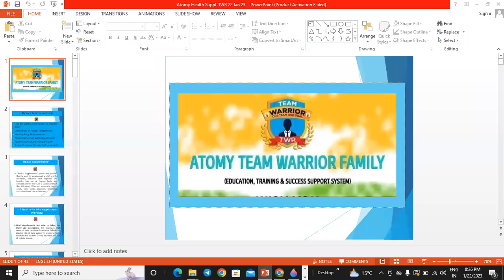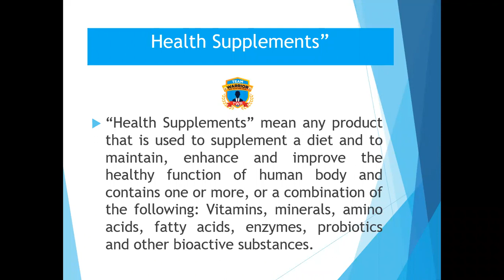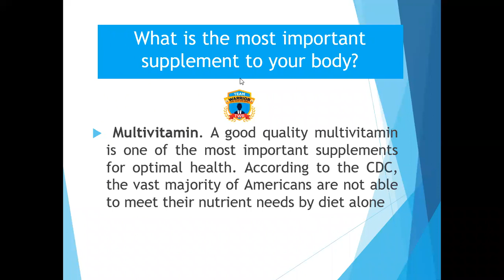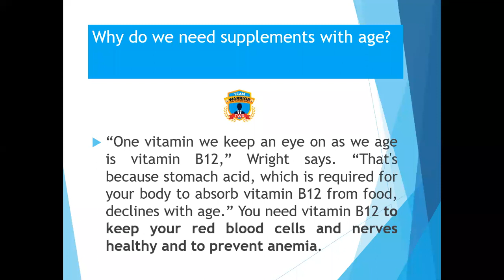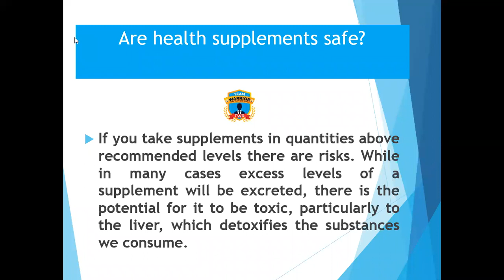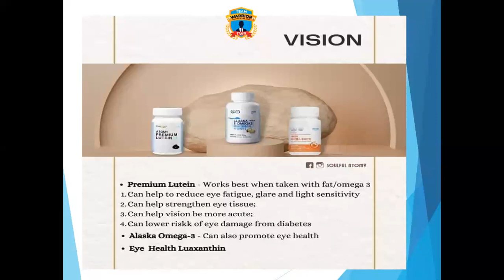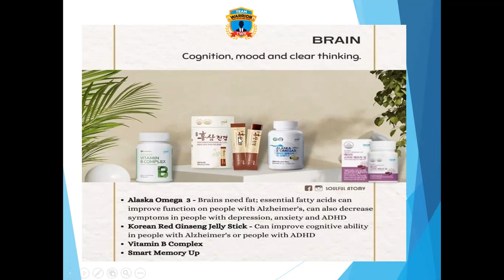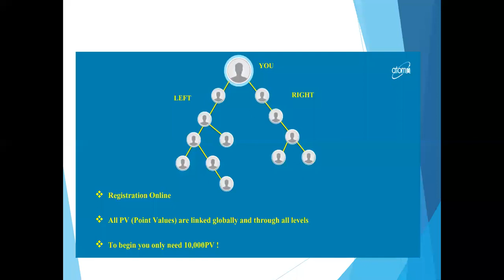Atomy Health Food Suppliments Benifits Why We Need Health Suppliments की आवश्यकता क्यों है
1. Like Our Pages on Facebook-Team Warrior Rathore
2. Like Our Pages on Facebook-Atomians Warrior